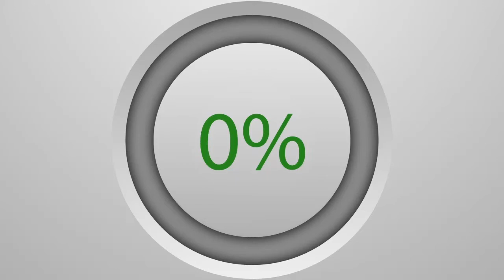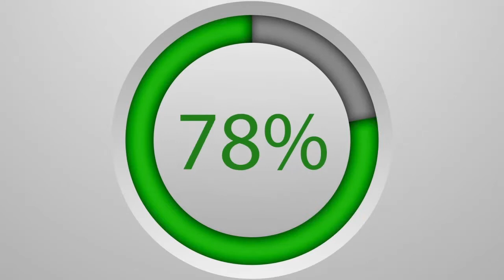Ziar Ahiba-il Khadim : Magal Darou Khoudoss 2019